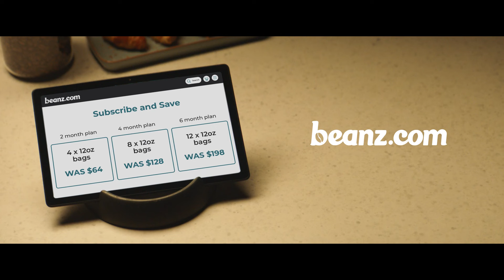Instant Mastery | Limited offer - subscribe and save up to 25% on coffee gift plans | Breville USA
Fresh beans from local roasters delivered to door on. Find out more about our coffee service, beanz.com,

The quality of the bean is key in making authentic third wave specialty coffee that pours and tastes just like it does at your favorite café. With our coffee marketplace, beanz.com, you can have freshly roasted coffee beans delivered to your door from local roasters, ensuring that you are set up to make great-tasting coffee at home.

The Bean-efits of our service include:
- Fresh coffee beans that are delivered to your door within hours of roasting
- Helping you find the perfect beans to suit your tastes
- Being sourced from homegrown roasters

Fresh coffee beans are a part of the 4 keys formula, the essential formula for replicating third wave specialty coffee at home.

About Breville Group:
Over the past 80+ years Breville has grown to become an iconic global brand, delivering kitchen products to over 70 countries around the globe. The company goes to market as the Sage Appliances brand in the UK and Europe, and as the Breville brand in the rest of the world. Breville has enhanced people’s lives through the delivery of brilliant innovation and thoughtful design based on deep consumer insights, empowering people to do things more impressively or easily than they’d thought possible in their own home and ultimately allowing them to Master Every Moment®.

Level up your coffee game and watch films from our ‘Coffee Journey’ series: